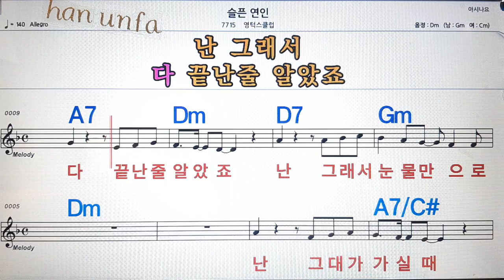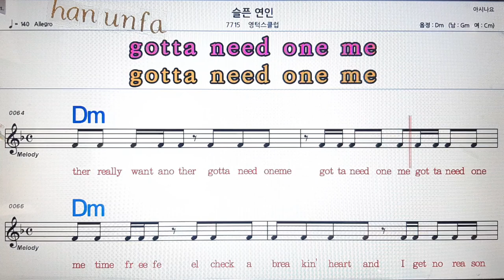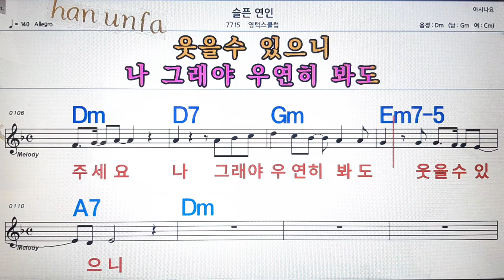슬픈 연인/영턱스 클럽💋노래방, 통기타 , 코드 큰악보, 가라오케, 반주💖Karaoke, Sheet Music, Chord, MR